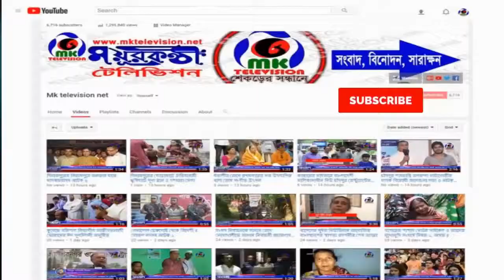কাতারে চাঁদপুর সমিতির আয়োজনে ইফতার ও দোয়া মাহফিল অনুষ্ঠিত